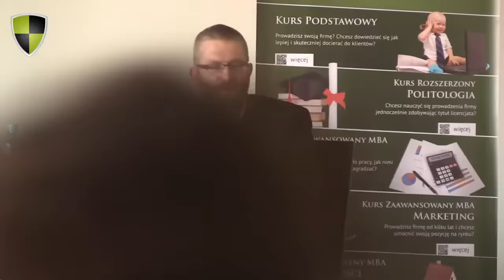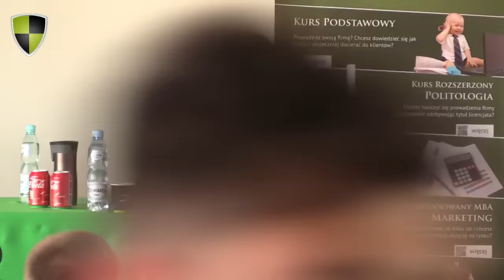Grzegorz BRAUN - Korona Królestwa Polskiego | cz.2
Rozkręć biznes pracując w korporacji. ASBiRO pozwala łączyć prace na etacie z pierwszym krokiem w biznesie. Sprawdź z kim będą wykłady

✔️ Jakie są reguły etyki sytuacyjnej?
✔️ Czy istnieje w teraźniejszości kwestia monarchiczna?
✔️ Jakie są ustawy dotyczące posiadania broni w Polsce?
✔️ Przed jakim wyzwaniem stoi Polska?
✔️ Jak zabrać się za naukę historii Polski?

Pierwsze kroki w biznesie masz już za sobą. Wiesz z czym to się je. A co z rozwojem? Czas na kolejny ruch. Rzuć siebie i firmę na warsztat

👉 Grzegorz Braun  👈
Polski reżyser filmów dokumentalnych, scenarzysta, nauczyciel akademicki i publicysta. Kandydat na urząd Prezydenta RP.

Uważasz, że wiedza jaką udostępniamy jest dla ciebie praktyczna?😉
Ciągle Ci mało i chcesz wiedzieć więcej? Mamy na to rozwiązanie ⤵️